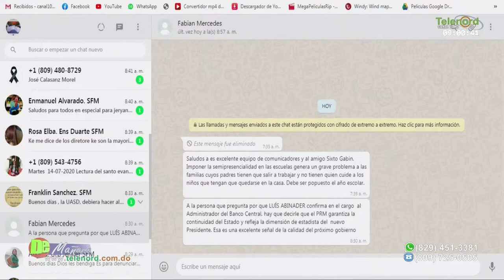Decisión de mantener al gobernador BCRD es una decisión impuesta por organismos internacionales